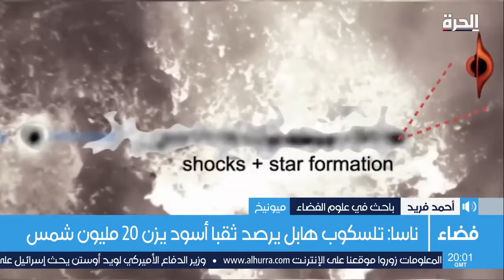ما هو الثقب الأسود العملاق الذي كشفت عنه وكالة ناسا؟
وكيف لهذا الاكتشاف الجديد فهم طبيعة الكون؟ وما الفائدة التي سيوفرها للبحث العلمي؟

حمل تطبيق "الحرة كونيكت" للتلفزيونات والهواتف الذكية:

أمازون فاير